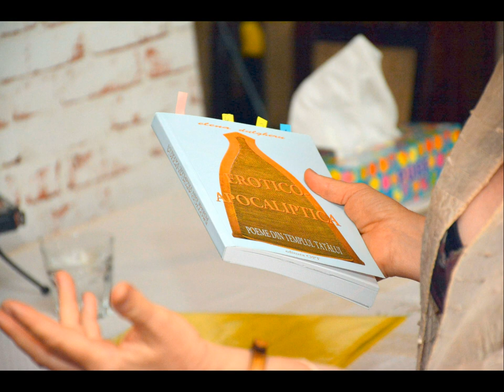(doar audio) Ziua 5 - Dr. Elena Dulgheru Prezentare filme (Curtea Brâncovenească, 2022.08.20)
În 20 august 2022 a avut loc o prezentare selecție de filme istorice "Eroismul creștin și patriotic - fundament al identității naționale" și alte momente culturale la Curtea Brâncovenească.

Dr. Elena Dulgheru a făcut o prezentare a filmelor:
 - "Cardinalul", în regia lui Nicolae Mărgineanu;
 - "Cetatea Novgorodului", în regia lui Aleksei Saltîkov.

La eveniment a avut loc și un recital poetic ("România voievodală"), cu lecturi din "Erotico-Apocaliptica" (dr. Elena Dulgheru). A fost citită și o poezie a d-lui Ion Hîrbu.